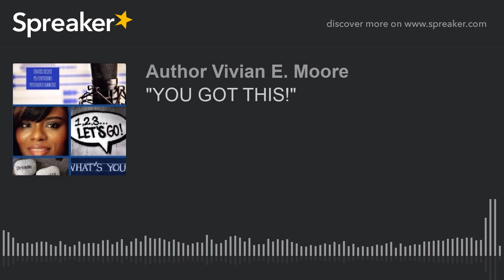"YOU GOT THIS!"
Building Confidence